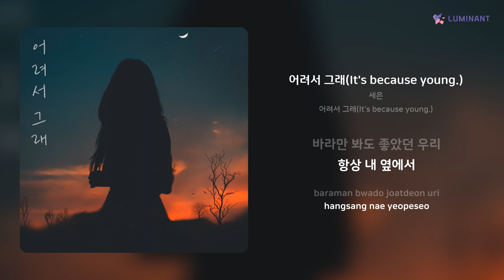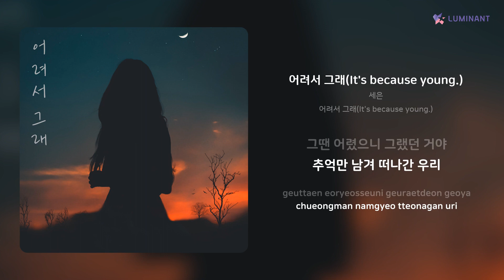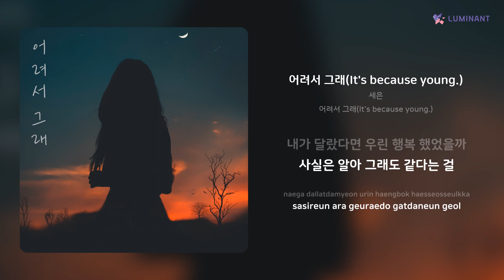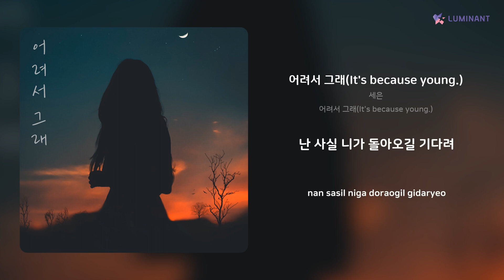세은 - 어려서 그래(It's because young.) | 가사 (Lyrics)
Artist: 세은
Track: 어려서 그래(It's because young.)
Album: 어려서 그래(It's because young.)
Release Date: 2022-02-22